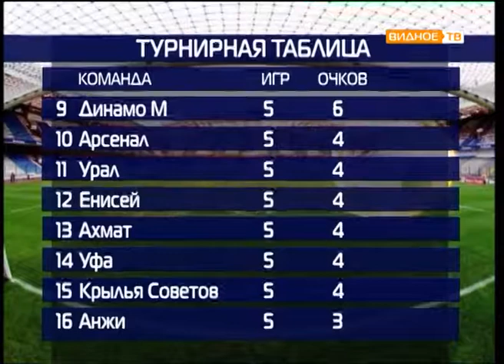"Все грани мяча" от 28.08.2018